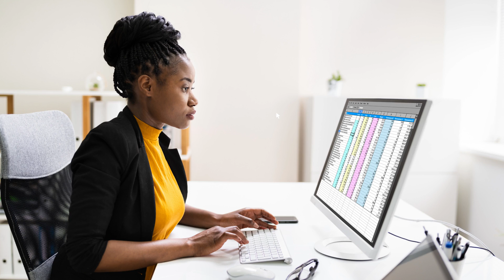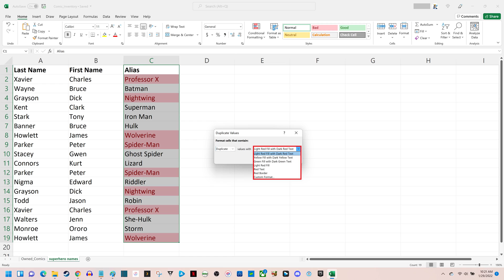How to Highlight Duplicates in Microsoft Excel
In this video I'll show you how to highlight duplicates in Microsoft Excel.

Timestamps:
Introduction: 0:00
Steps to Highlight Duplicates in Microsoft Excel: 0:30
Conclusion: 1:51

Video Transcript:
It's easy to get carried away doing the initial buildout of your Excel spreadsheet, only to find out later that in doing so you created a lot of duplicate records. To help understand the scope of your potential duplicate problem, Excel makes it possible to highlight duplicate records in either all or part of your spreadsheet without deleting that data.

Now let's walk through the steps to highlight duplicate values in your Microsoft Excel spreadsheets.

Step 1. Open the Excel spreadsheet where you want to highlight duplicate values. In this spreadsheet I have the first and last names of various superheroes, and also their associated alias. In this example, I want to see where I have duplicate aliases.

Step 2. Highlight the cells where you want to look for duplicate values.

Step 3. Make sure "Home" is selected in the row of menu options at the top of the screen. The Home options will be displayed in the Ribbon bar.

Step 4. Find the Styles section in the Ribbon bar, and then click "Conditional Formatting" in that section to open a drop-down menu.

Step 5. Click "Highlight Cells Rules" to open an expanded menu, and then click "Duplicate Values" in that list. A Duplicate Values window is shown on the screen.

Step 6. Click the drop-down menu in the right part of this window, and then choose how you want to format the cells that contain duplicate values. You'll see a preview of how those cells will look in your spreadsheet. Click "OK" after making your selection. The window will close and any duplicate values in your Excel spreadsheet will now be highlighted.